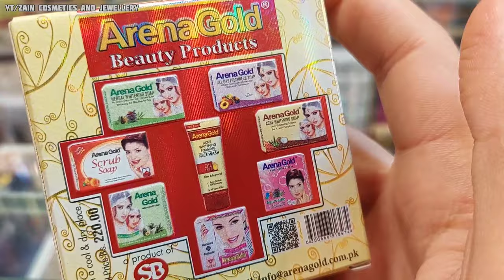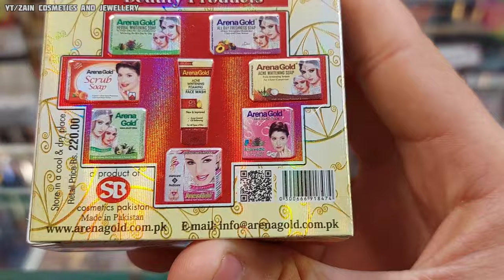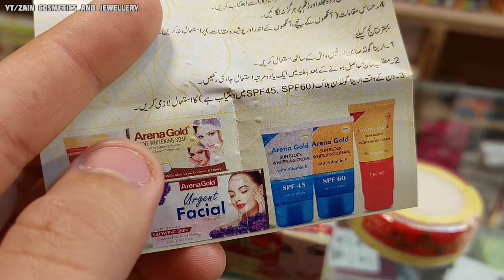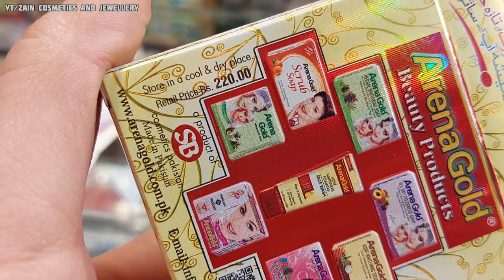Arena Gold Beauty Cream | Whitening Cream Review | Zain Cosmetics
Arena Gold beauty cream daagh dhabon or chaiyon k liye bohot e achi h.
Rang gora karny kay liye bhi behtreen h.
Is kay regular istemaal se apko bohot acha result milta h.

Rs: 220/-